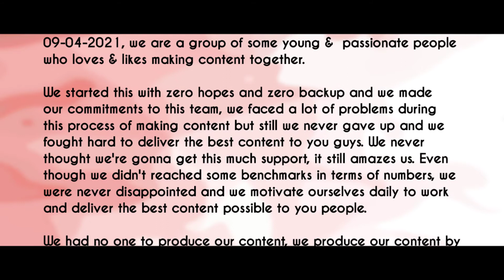1 Year for Kurrolla Kathalu || Thank You Video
A little Thank You letter from us to you...

It's been one year since we started KURROLLA KATHALU, we started this journey together as a team on this particular day which is 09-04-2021.

We hope you guys will support us like this (even more) NO MATTER WHAT.

You're our EVERYTHING.
Without you guys we're NOTHING.

Sincerely,
KURROLLA KATHALU TEAM